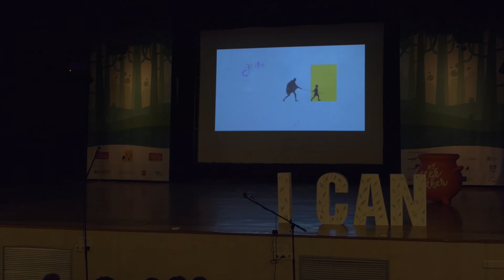BTC 2017 Madrid: DFC India Presentation